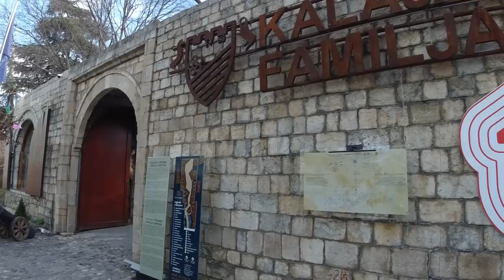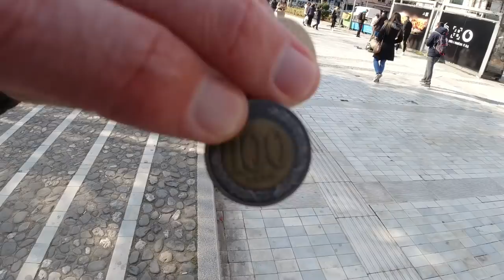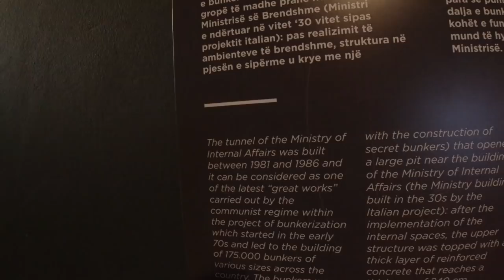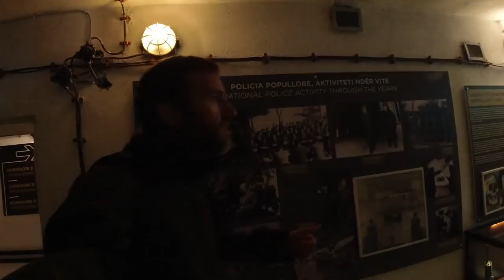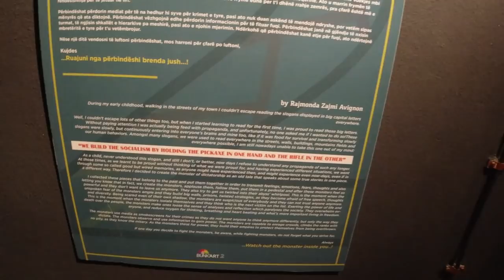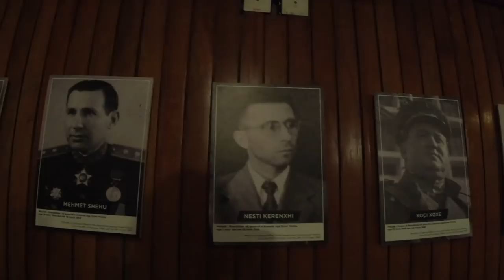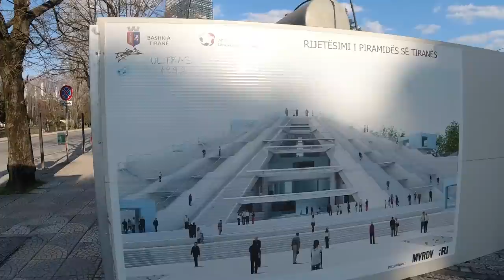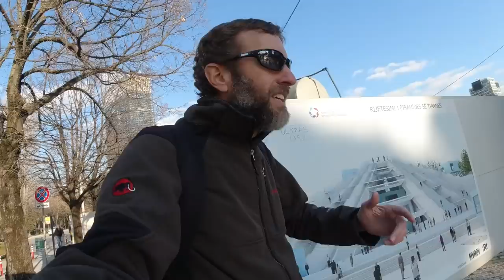A Tour of TIRANA, ALBANIA | Is it Worth Visiting?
A day of exploring in Tirana, the capital of the small European country of Albania.

Music during the video (in order):

"Siren Screen" by Ooyy
"Ala Shawiti Digle" by Ali Sabah